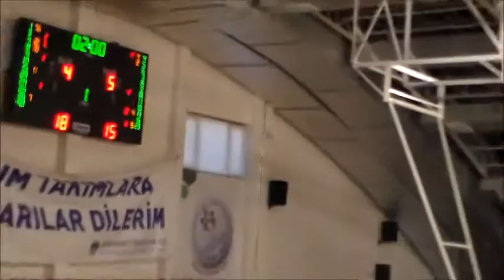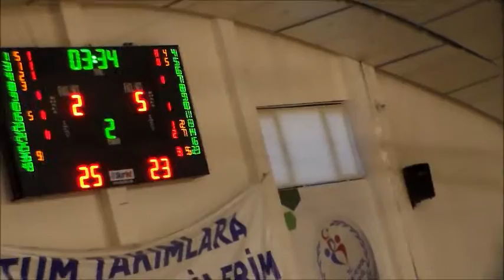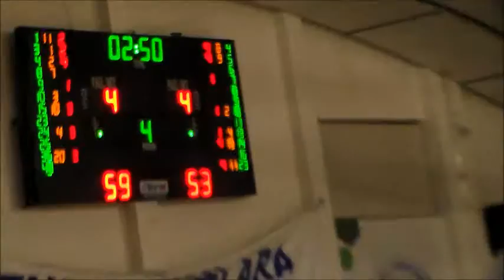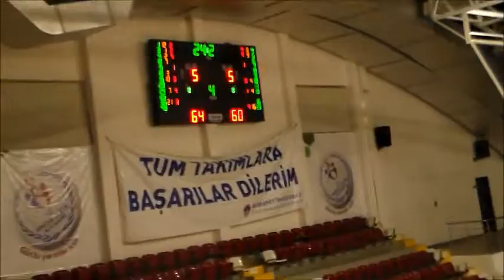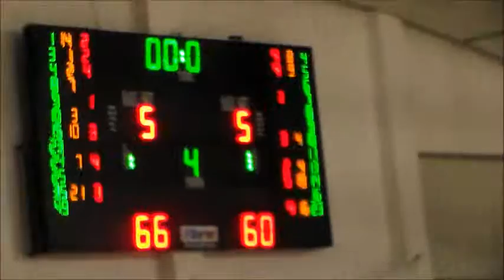Leeza Burdgess #35 Mersin BSB v Anadolu University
Mersin, Turkey January 29, 2016
6'4 American Center(5)
22 points 16 rebounds 2 assists